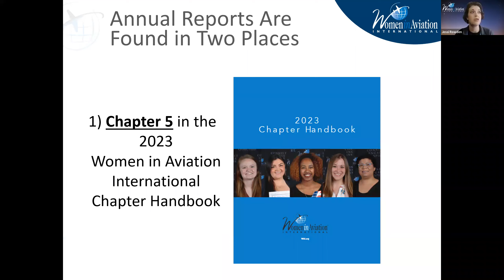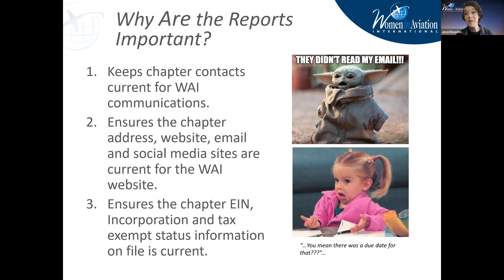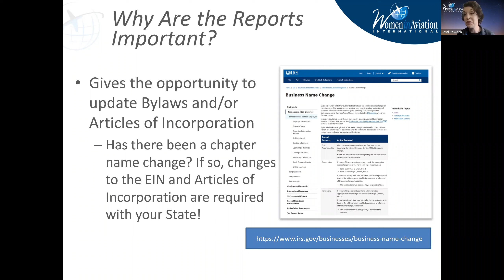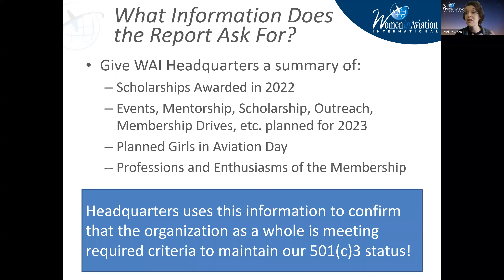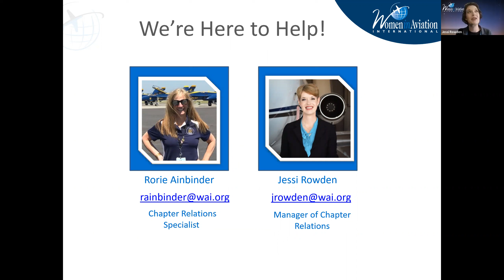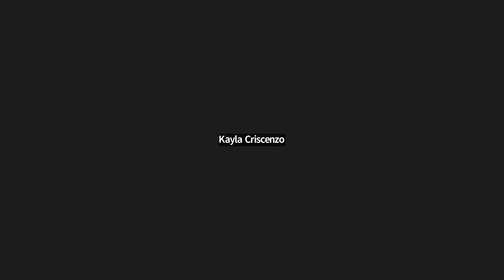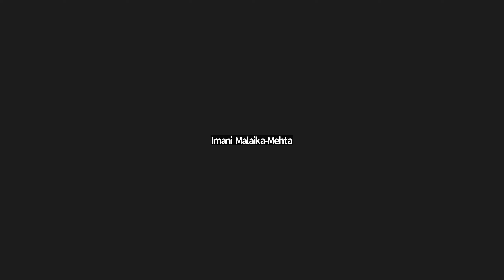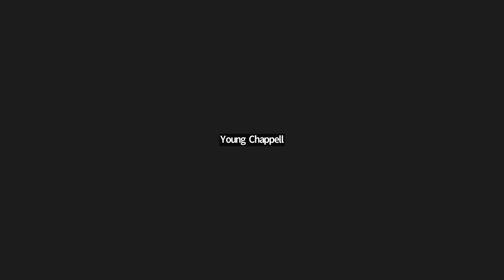March 17, 2023-WAI Chapter Leadership Connect-